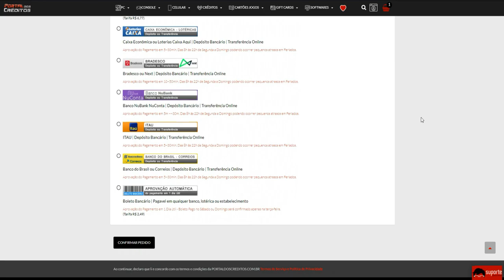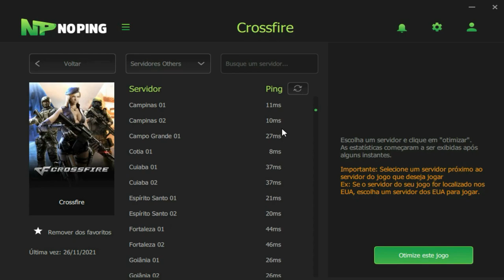Fiquei 1MÊS sem JOGAR e fui RANKED no IMORTAL😝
💸PORTAL DOS CRÉDITOS - CUPOM: PAOZIN